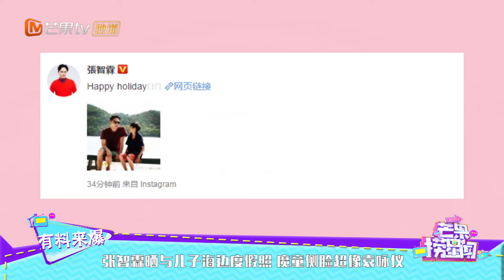张智霖晒与儿子海边度假照 魔童侧脸超像袁咏仪《芒果捞星闻》Mango Star News【芒果TV精选频道】